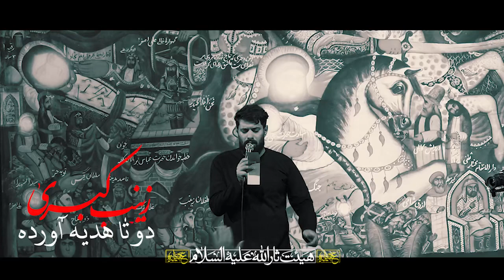شور احساسي كربلائي روح الله رحيميان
عزاء شور .. ياحسين